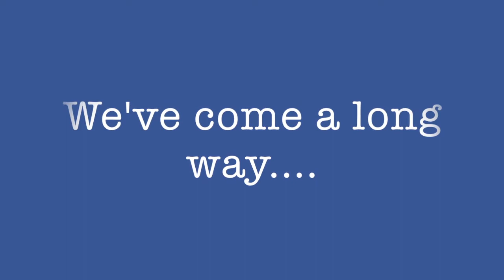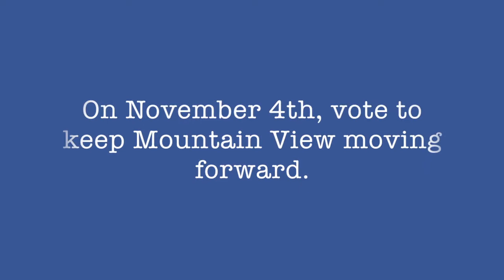Mountain View Downtown Development